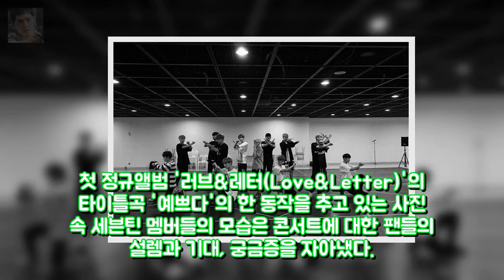[Oh!쎈 컷] 세븐틴 단독콘서트 D-1..연습현장 깜짝 공개 OSEN= 엔터테인먼트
최필립·기은세·이고은 싸이더스HQ 전속계약 체결- 스타뉴스  사진제공= 엔터테인먼트: